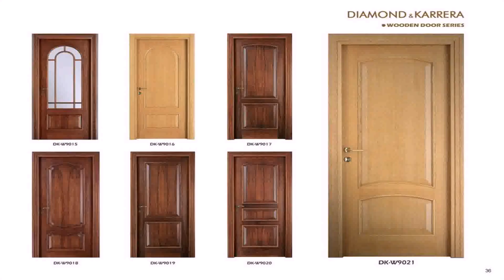Single Main Door Design For Home In India - Gif Maker DaddyGif.com (see description)